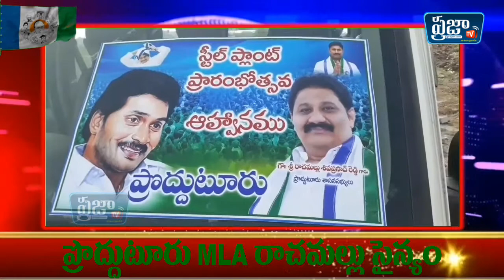స్టీల్ ప్లాంట్ శంకుస్థాపనకు భారీ ర్యాలీగా వెళ్లిన రాచమల్లు ॥rachamallu॥